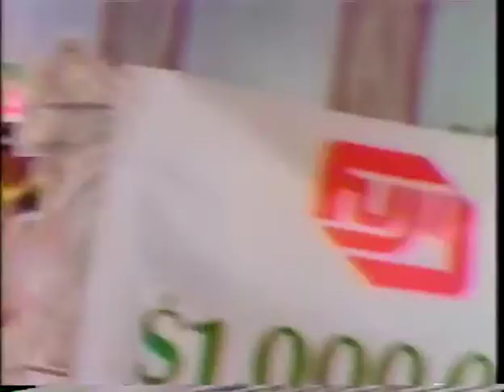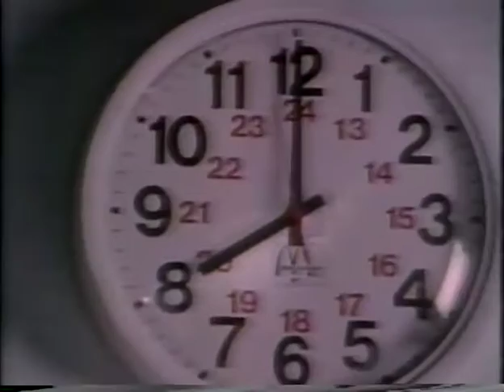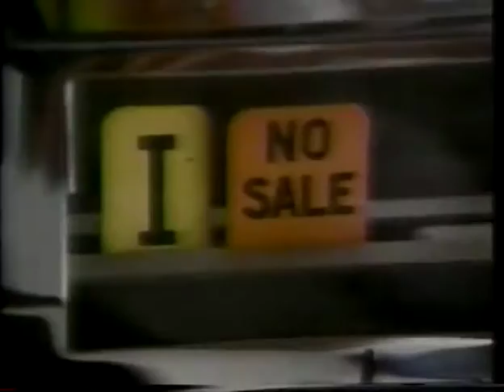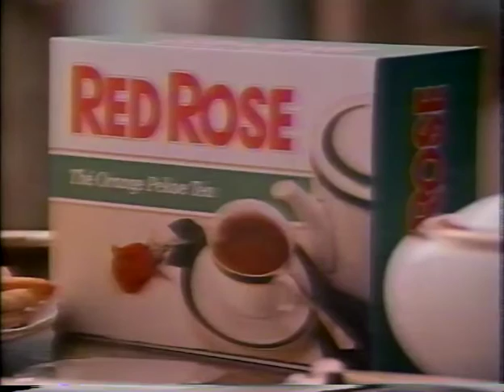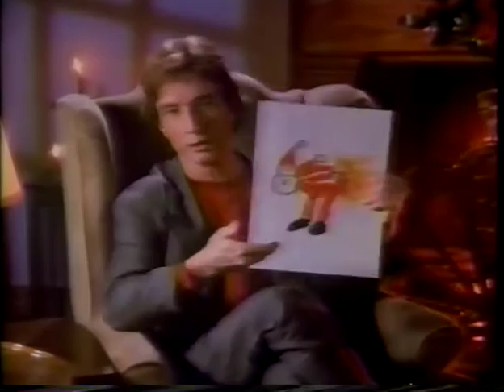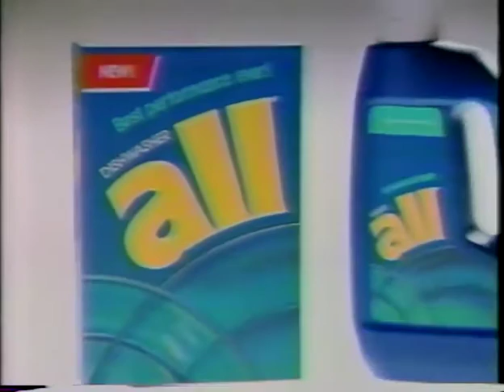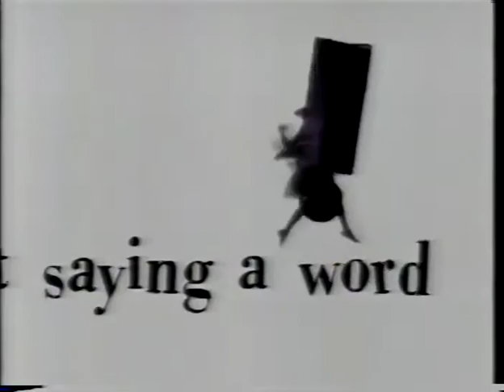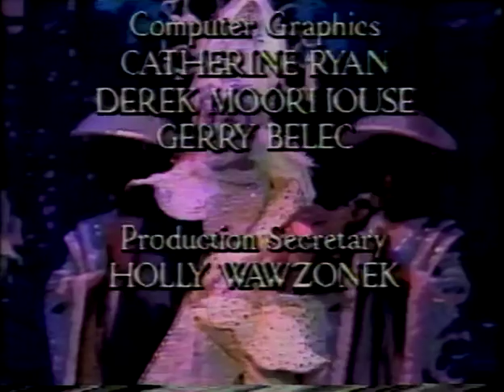The Magic of Aladdin (1989) - BCTV airing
Stars: Karen Kain, Ross Petty, Jeff Hyslop